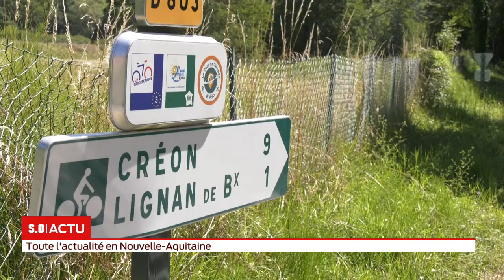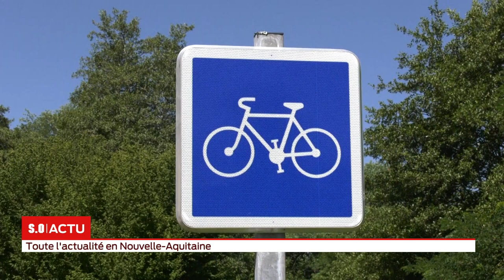S.O LIVE | Édition 18h - Vendredi 7 Août